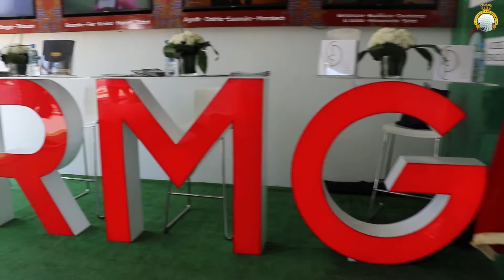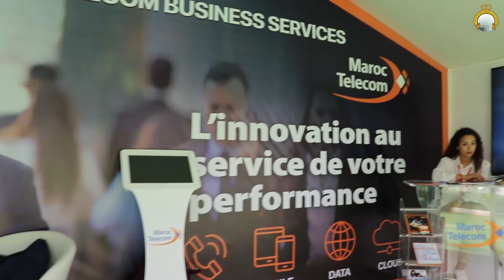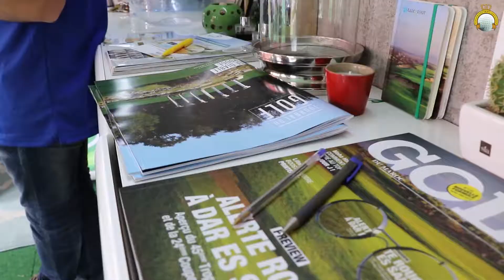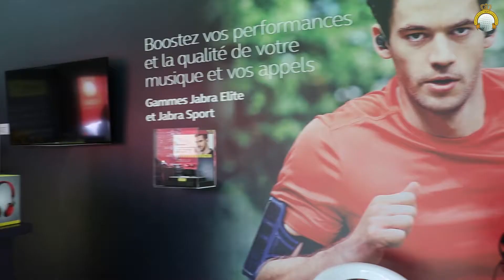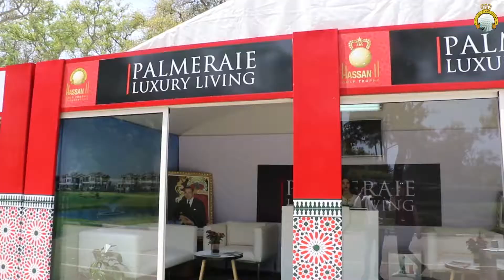Capsule Partenaires TH2CLM